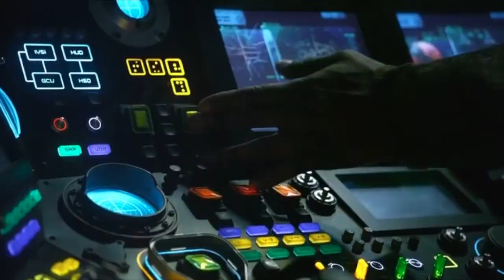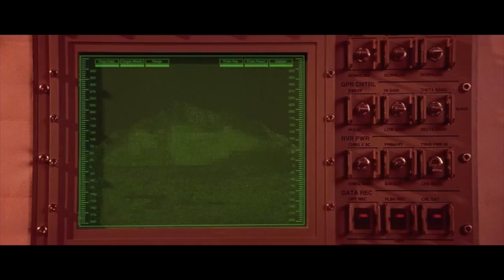Glitch-эфекты в фильмах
Киноштамп «командный пункт и солдаты с камерами». Чужой (1979), Чужие (1986), Хищник-2 (1990), Миссия на марс (2000), Прометей (2012).